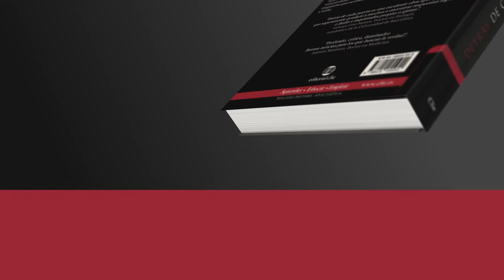Presentación "Detrás de cada puerta (Jaime Fernández Garrido)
En Detrás de cada puerta Jaime Fernández cita a Albert Einstein: Dios está detrás de cada puerta que la ciencia abre. Por medio de la exposición de la filosofía de las ciencias y más allá de las típicas "pruebas" de la existencia de Dios, encontrarás un panorama amplio en cuanto a las razones y creencias que fundamentan la fe y te ayudará a comprender que la existencia del Creador no solo es razonable, sino imprescindible en nuestro universo tal como lo conocemos.
Una obra que propone adentrarnos hasta lo más profundo de todo aquello a lo que la razón puede llegar y poder encontrar las respuestas que necesitamos para satisfacer la curiosidad científica y existencial.